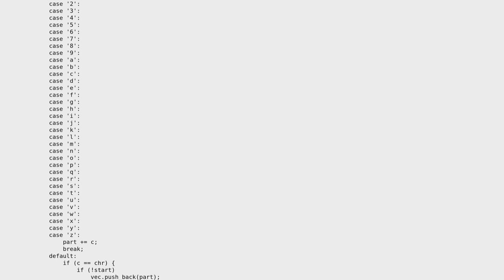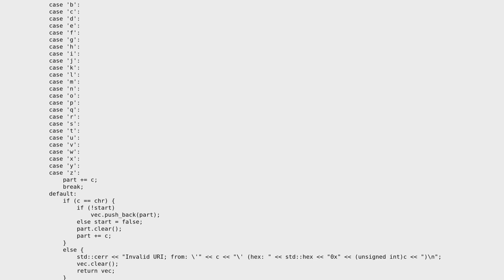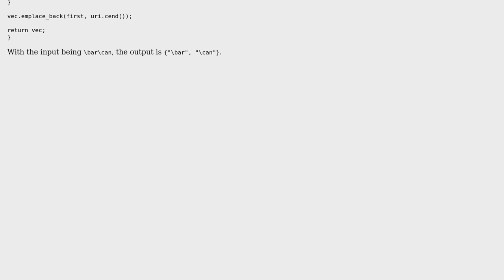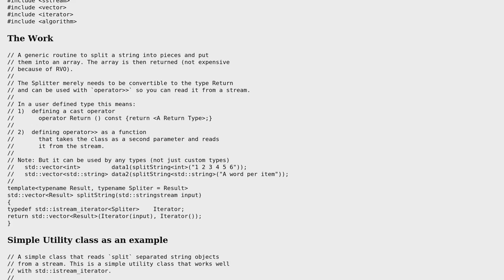split string into container on char; efficiently? (2 Solutions!!)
split string into container on char; efficiently?

With thanks & praise to God, and with thanks to the many people who have made this project possible! | Content (except music & images) licensed under CC BY-SA | Music | Images & others | With thanks to user Martin York user Juho user A T and the Stack Exchange Network Trademarks are property of their respective owners. You are responsible for your own actions.